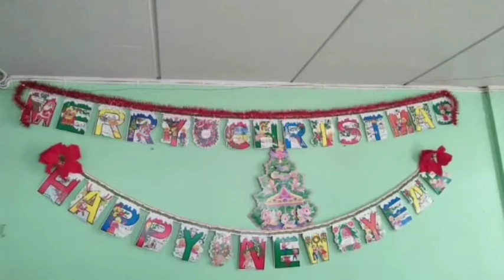My daughters christmas decoration